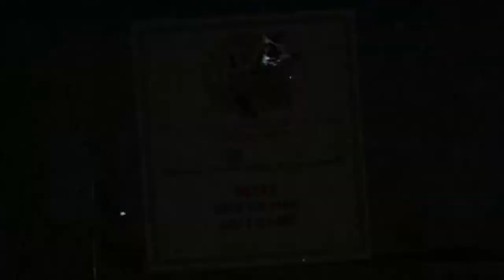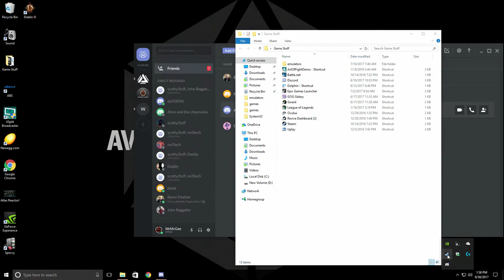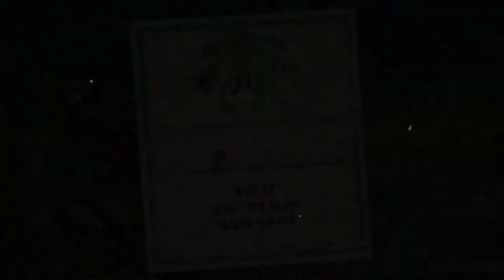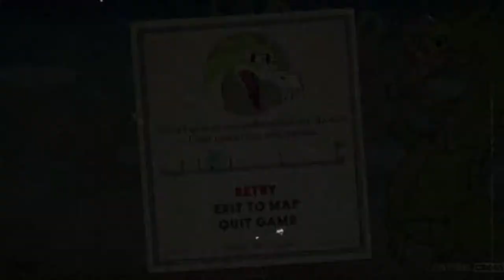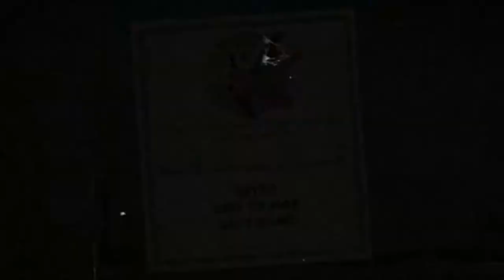Cuphead - He Looks At The Screen - Average Scores Pt. 14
Josh, Scotty, Brandon, Ferg, and Eddie debate whether or not the dragon looks at the screen.